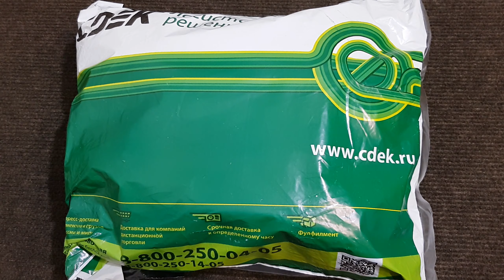БРИТЬЁ! РАСПАКОВКА! ВКБ!